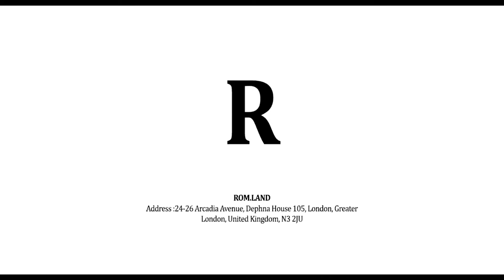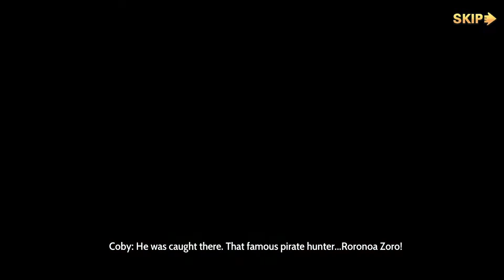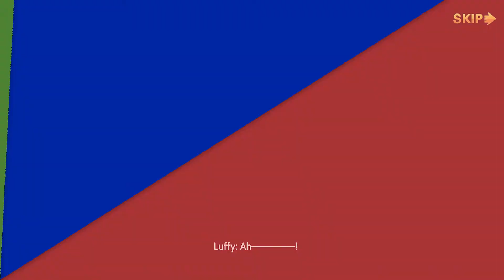ONE PIECE : BURNING WILL [GAMEPLAY]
The route is endless, the dream is never extinguished, the first anniversary celebration of genuine 3D One Piece mobile game "One Piece: Burning Will" is grandly opened! In order to bring an original mobile game of One King to the majority of players, the research and development team has refined the game's art style, scene construction, character appearance, and core battles. In the game, players will go to the sea with Luffy, meet Zoro, Nami, Shanzhi and other partners in turn, and embark on the adventure of conquering great routes. The original voice-over voice-over dubbing, host-level picture performance in full 3D scenes, brings players the ultimate audiovisual experience. The classic characters in the "One Piece" animations such as Luffy, White Beard, Empress, Raleigh, Luo, and Ace are all modeled into the game with a 1: 1 model. Each character's moves strictly follow the design of the original animation. Fighting effects such as retreat and penetration are very expressive. Players can cultivate and build their own strongest team through character collection, equipment collection, and skill enhancement.

They can find a battle combination that suits them, and experience exploring the plot, collecting characters, and bloody battles. Multiple pleasures. The game incorporates the meticulous picture expressions of the next-generation games in the player's battle process, the smooth combo unlimited infinite combo, the gorgeous three-dimensional battle perspective, and the unparalleled fingertips battle thrill! It also has real-time real-world team formation, open and interactive free trading, a new island hegemony gameplay is launched, free use of all characters, and fair competition strategy comes first. The courage and strength of the elites, let us go together to the great route, to pursue the passionate youth and immortal dreams!

Descriptions
Type    : Turn Based ARPG
Devices   : Mobile Devices
Size (On Disk)  : 1.58 GB
Publisher   : Lingxi Games Inc.
Access    : Official Released
Connection  : Multi Player
Age Rate  : EVERYONE (12+)

Recording Application :
1. OBS Studio

Recording Android Devices :
1. Redmi Note 8 Pro (6/128)

Sound Recording Hardware :
1. Tuffware-BM8000

Editing Application :
1. Adobe Photoshop CC 2015
2. Adobe Premiere Pro CC 2018
3. Adobe After Effect 2019